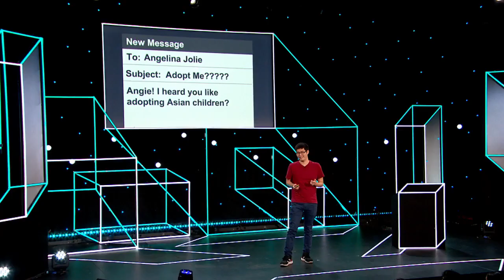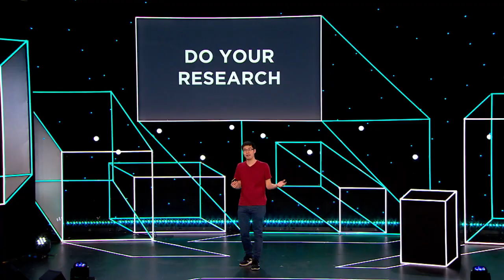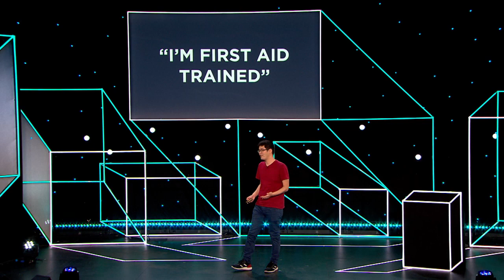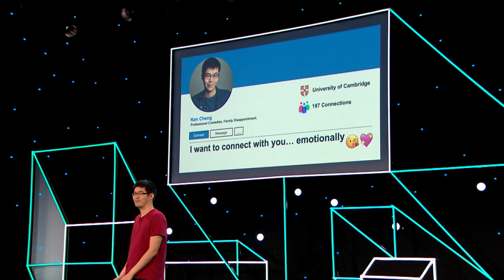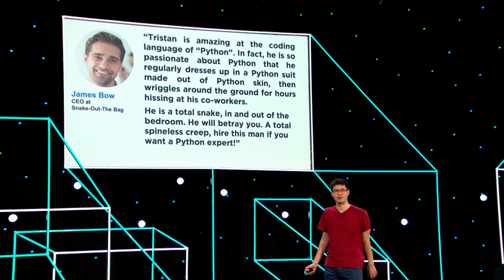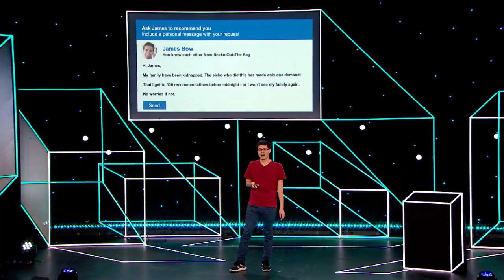Ken Cheng | Comedians Giving Lectures (Dave)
My lecture on "Networking For Success" in Comedians Giving Lectures (Dave). Head on over to UKTV Player to watch the full episodes.